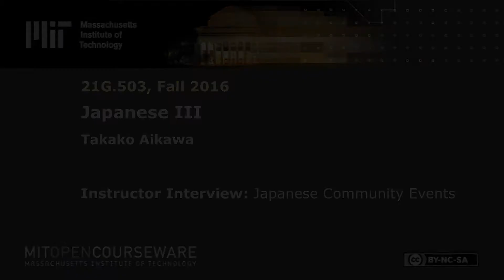Japanese Community Events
MIT 21G.503 Japanese III, Fall 2016

In this video, Takako Aikawa describes how she augments her curriculum with Japanese MIT community events.